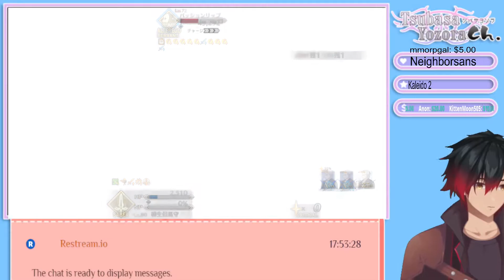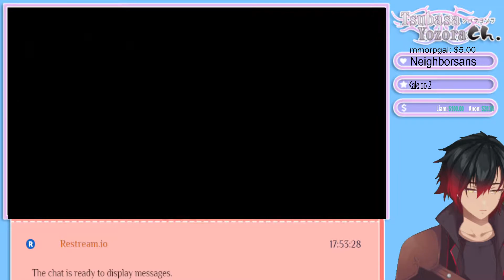Fate/Grand Order Holy Grail Front ~Moonsault Operation~ Holy Grail Front 6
FGO
JP-462,754,342
NA-958,595,205

Magia Record
JP-rKyECtnz

Jacob McNamara Alyssa Johnson nekoxx  Thanatos Mesiah Nugget Kama Holy
Yukitomo Kamui

for being a membership on my channel

BGM  used used in stream etc
-Dystopia Sky
Composer & Lyrics
Reikosaka

My BGM Composers
noahblomberg
audiofreakmusic
wildboris
nubia0239
Reikosaka
mrfluffey
Will o Wisp productions
habriiel
fraynvgm

Intro By
reii06